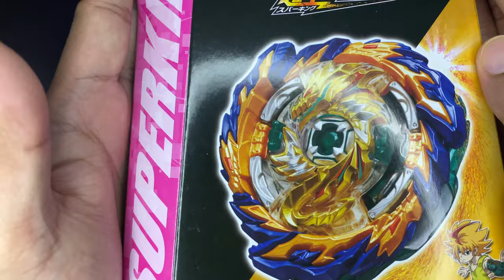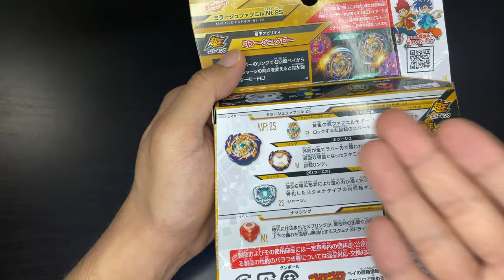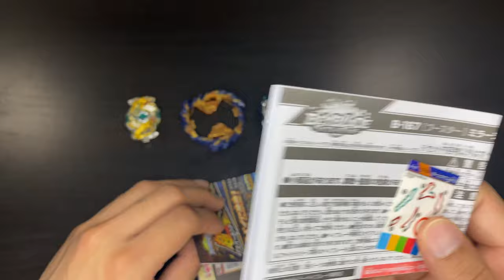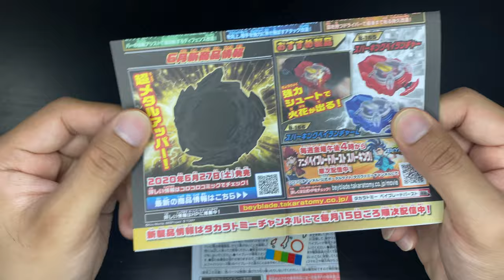MACAM MANA NAK BUAT VIDEO BEYBLADE?! | Beyblade Tutorial #1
Hi guys

MACAM MANA NAK BUAT VIDEO BEBYBLADE?! | Beyblade Tutorial #1

Jom jadi member Brother Nazreen!